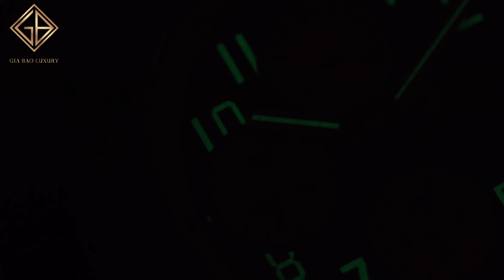Review trên tay đồng hồ Audemars Piguet Royal Oak Offshore Selfwinding Chronograph 42mm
Vào năm 1993, CEO của thương hiệu Audemars Piguet, ngài François-Henry Bennahmias đã từng tuyên bố trước sự kiện SIHH năm đó: “Trước đây, chẳng có ai, đúng rồi là chẳng có ai nghĩ rằng họ muốn đeo một chiếc đồng hồ cỡ 42mm. Nhưng chuyện của chúng ta là bước về phía trước, và nhận về sự thành công”.

Hệ thống showroom:
- 69 Quang Trung, Hai Bà Trưng, Hà Nội
- 55 Đống Đa, Hải Châu, Đà Nẵng
- 164 Trần Hưng Đạo, Quận 1, TP Hồ Chí Minh